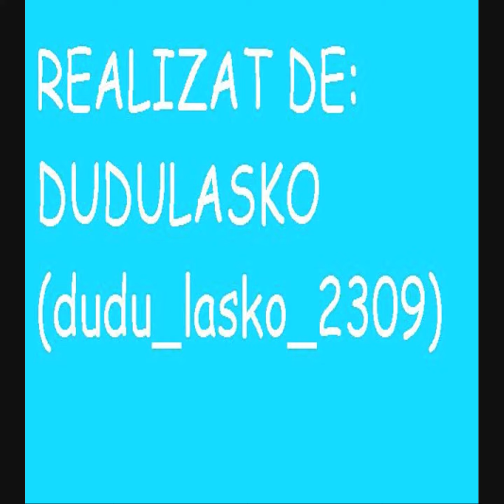NEED FOR SPEED UNDERCOVER by DUDULASKO